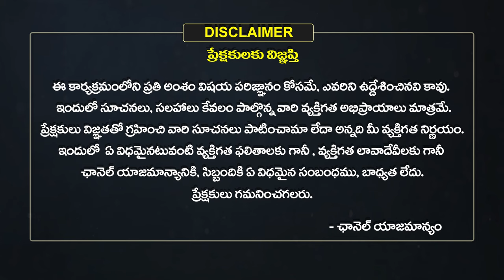సంక్రాంతి పండుగ ప్రాముఖ్యత..! | History of Makar Sankranti 2024 | Sankranti Special | Eha Bhakthi